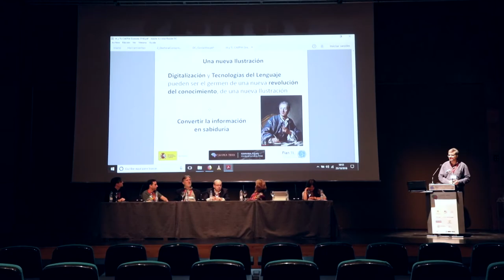CAEPIA 2018 - Mesa redonda Inteligencia Artificial y Sociedad.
Mesa redonda Inteligencia Artificial y Sociedad.
Amparo Alonso. Presidenta de AEPIA
• Sergio Guadarrama. Ingeniero de Google EEUU
• Javier del Valle. Dpto. Matemática Avanzada de Repsol
• Juan de Dios Llorens González. Gabinete de la Secretaría de Estado de Avance Digital
• Doaa Ahmed Samy Khalil, Gabinete del Secretario de Estado para el Avance Digital
• José Antonio Pérez Tapias. Decano de la Facultad de Filosofía y Letras, UGR